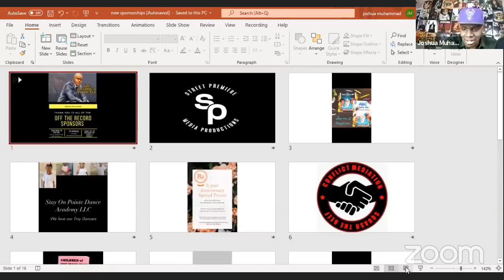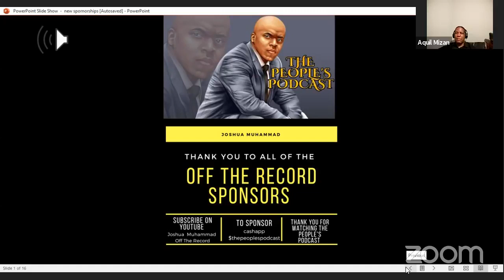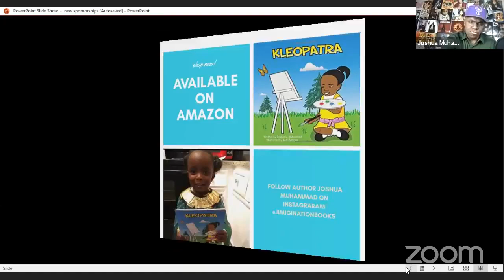Musician: Bro Aquil on being stabbed in Baltimore and the Captain's coming to his aid. Performs live